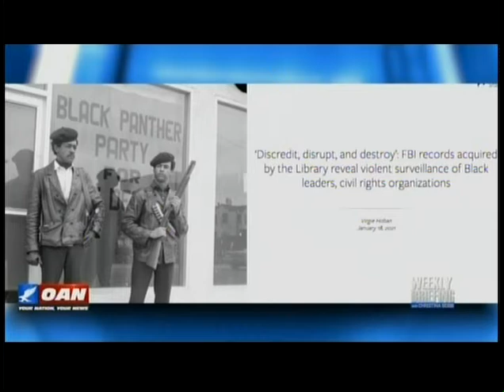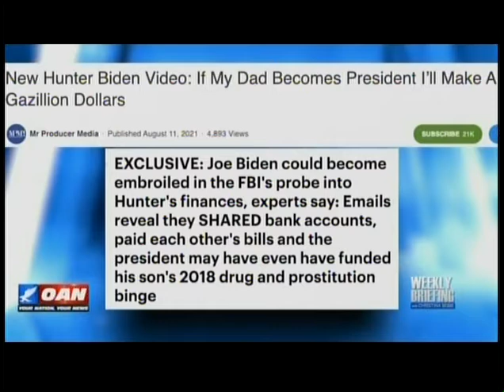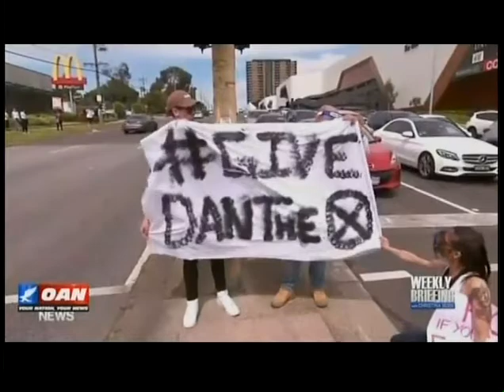"I'm Considered a White Nationalist Because I'm a Black Conservative Evangelical Christian"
This short excerpt from the One America News Network program "Weekly Briefing with Christina Bobb," broadcast on 10/16/2021 and 10/17/2021 and featuring Project 21's Donna Jackson, has been posted under fair use guidelines for the purpose of non-profit, educational public debate by the National Center for Public Policy Research, a 501(c)(3) educational foundation under the Internal Revenue Code. For more discussion of these issues, please visit: